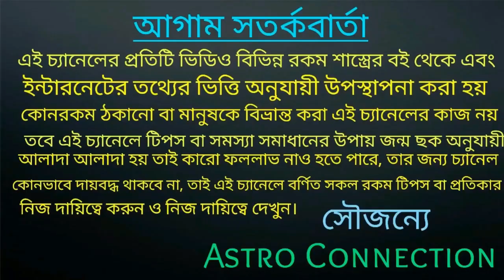শুভ কাজে বেরোনোর আগে মুখে দিন এই জিনিসটি সফলতা আপনার হাতের মুঠোয়!!